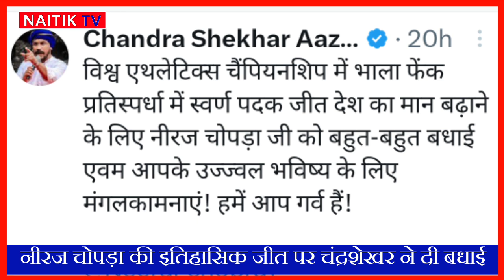नीरज चोपड़ा की इतिहासिक जीत पर चंद्रशेखर ने दिया बड़ा बयान!Neeraj Chopda News!Chandrashekhar Ravan